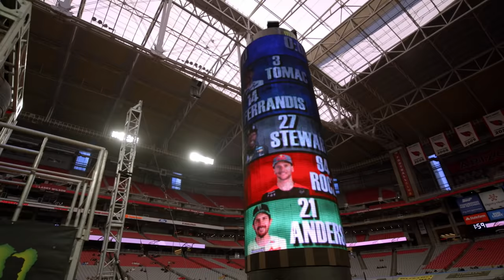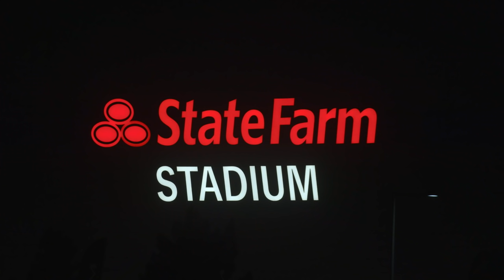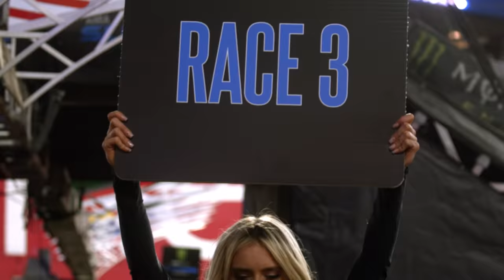2022 Glendale SX Eli Tomac Red Plate Edition | Dirt Shark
Coming off his first 2022 Supercross win at Anaheim 2, Eli Tomac rolls into Round 5 of the Monster Energy Supercross in Glendale, AZ with the Red Plate.

The Dirt Shark Crew spends a day with the Tomac squad on the road and watches him clench his second 450 SX win of the year.